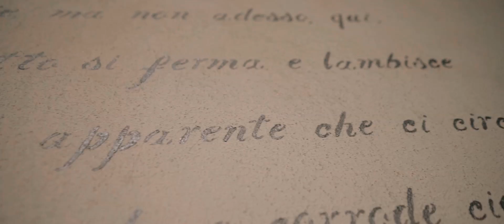Pizzeria "Il POETA"